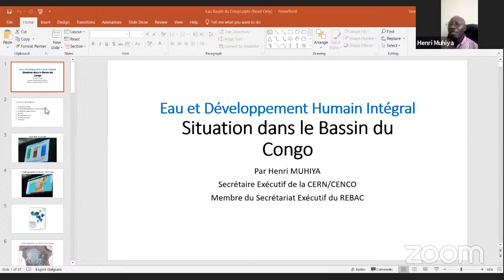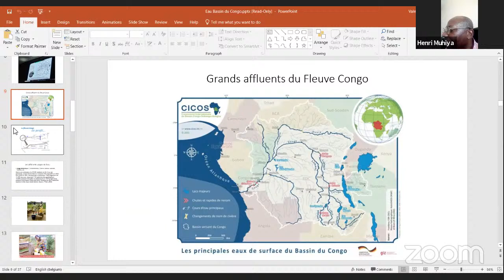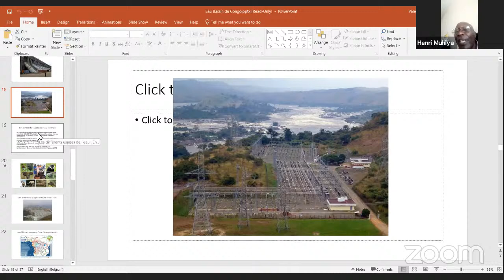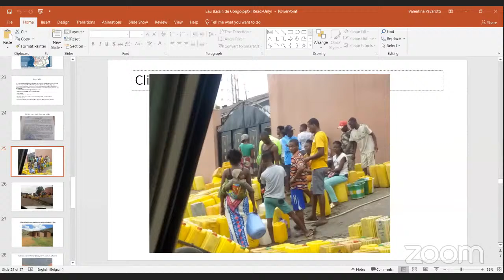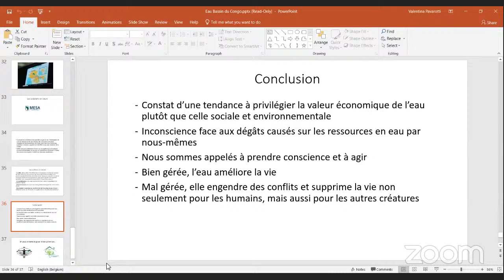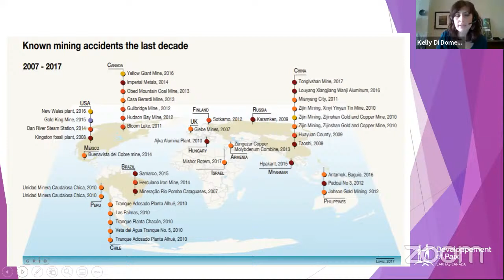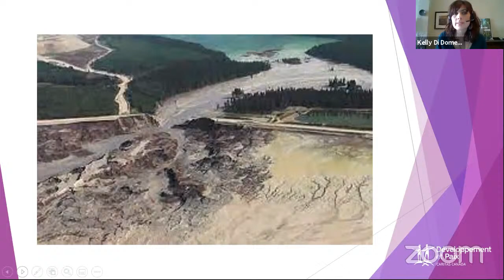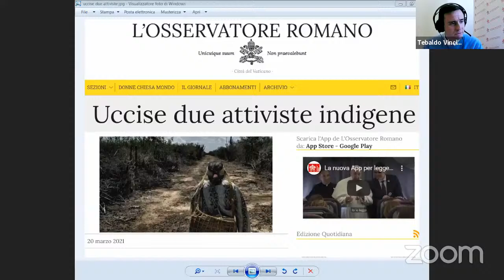AquaFonsVitae 3rd WEBINAR "Eau et développement humain intégral"